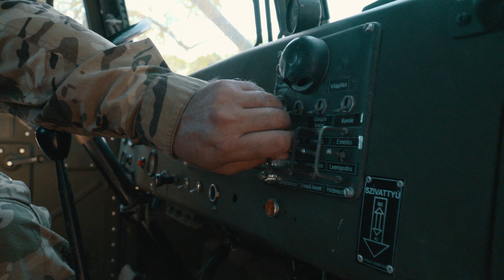Biztos megoldás évtizedek óta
A TMM-3 nehézhídrakó felszerelés már évtizedek óta segíti a Magyar Honvédség munkáját. Az ollós rendszerű, gyorstelepítésű hadihíd készlet a 2010-es vörösiszap-katasztrófa során is bizonyította, hogy hasznos képessége a magyar haderőnek. A 3 méter mély és 40 méter hosszú akadály áthidalására is képes felszerelést az MH 37. II. Rákóczi Ferenc Műszaki Ezred katonái kezelik nagy szakértelemmel.

Készítette:

▶ Draveczki-Ury Ádám
▶ Ördög Kovács Márton
▶ Tanka Balázs
▶ Zsalakó Balázs